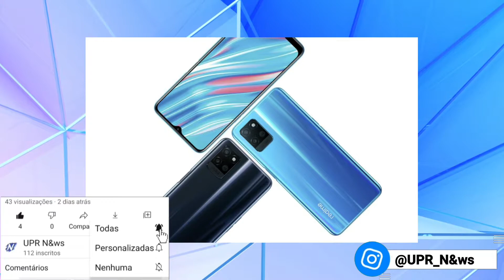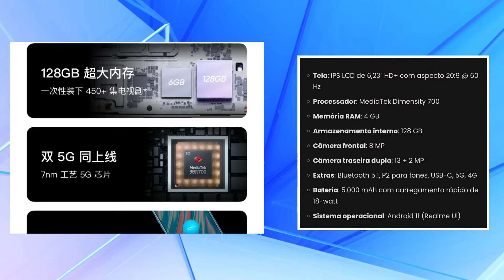Realme V11 | Seu mais Novo intermediário que Traz um Excelente Custo-Benefício.